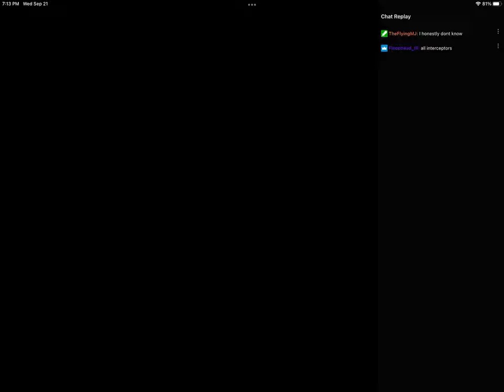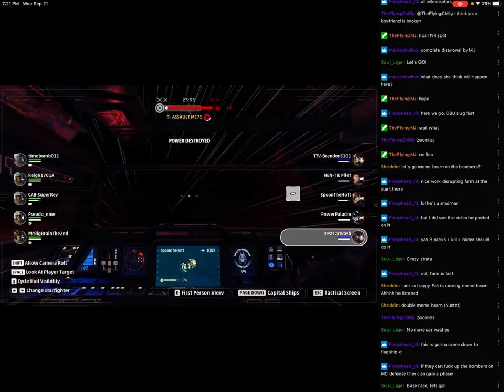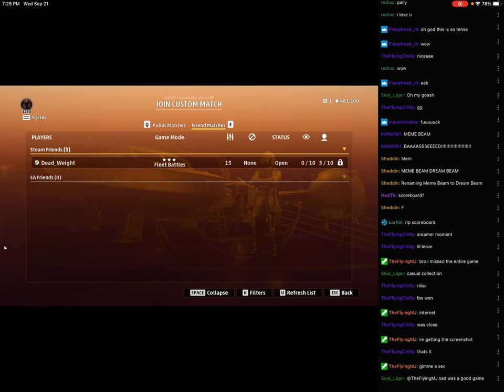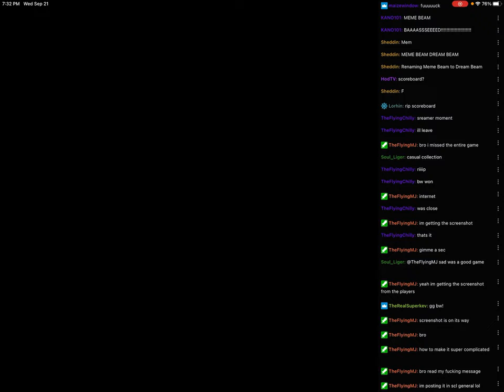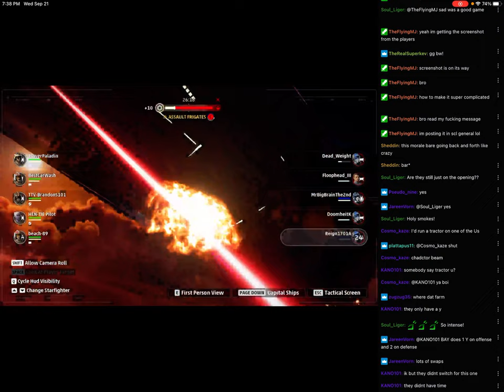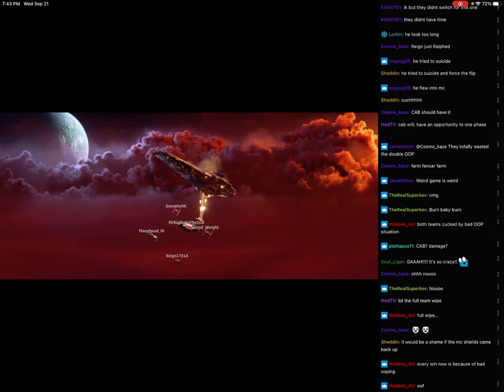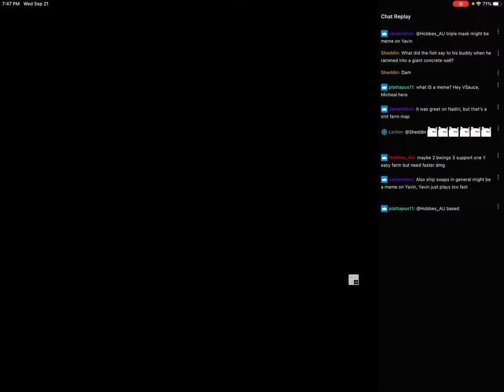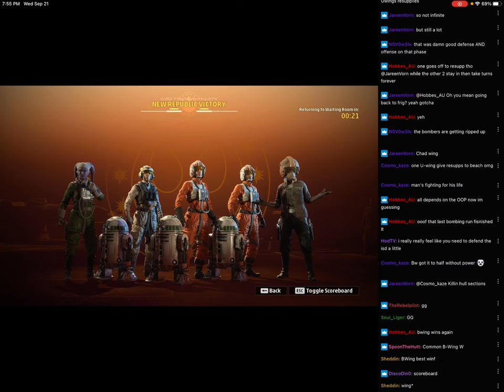S7: BAY vs CAB - Yavin